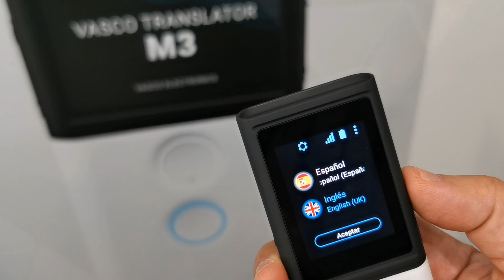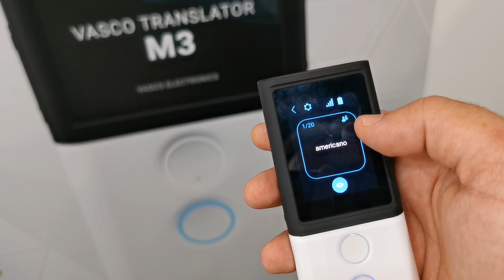Vasco M3 - Un traductor de bolsillo con conexión constante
Un traductor de bolsillo que lleva una SIM para estar conectado en prácticamente todo el mundo (tiene internet gratis e ilimitado en casi 200 países), traduciendo entre 70 idiomas con solo pulsar un botón.

Me lo presentan en el MWC 21, y aquí os enseño cómo funciona.

Vale 289 euros, por cierto.